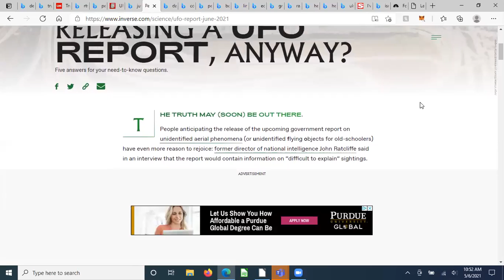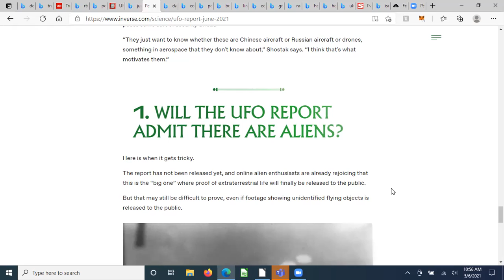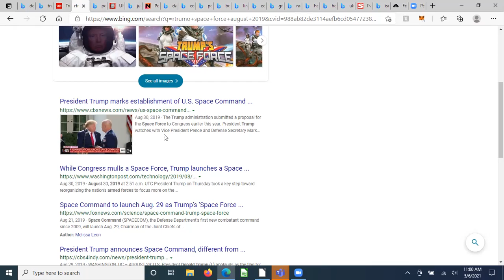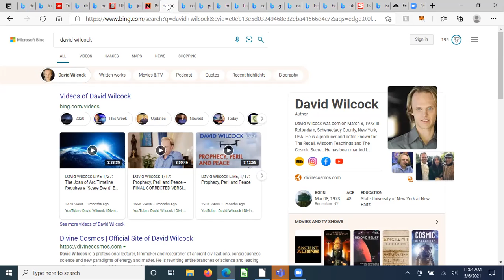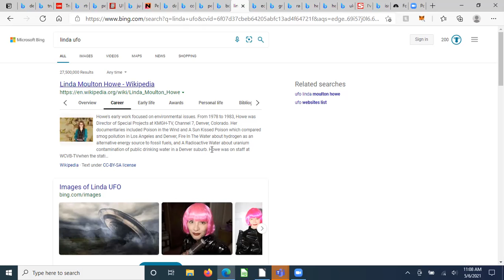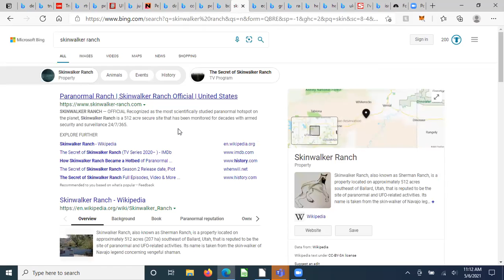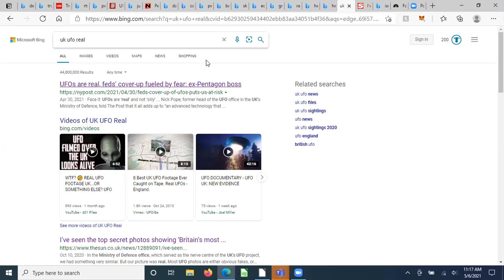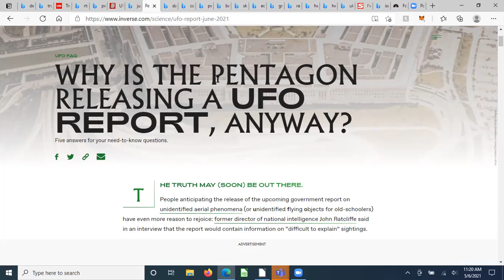Coming June 2021! Pentagon to declassify UFO. We are not alone and we never have been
Pentagon to declassify UFO. We are not alone and we never have been.

So many have dedicated their lives to researching the truth and sharing discoveries.  Why is there any doubt that we are not alone?

Turn the lights on for truth to guide us home.

On December 16, 2017, the New York Times had the privilege and pleasure of exposing a secret US government UFO program. Calm down. It's not as exciting as it initially sounds. The story was brought to the news service by Luis Elizondo, a former military intelligence officer who claimed to have run said secret program from 2007 to October of 2017, when he resigned in protest over " excessive secrecy and internal opposition ".

In August of 2019, President Donald Trump announced Thursday the official establishment of the US military’s Space Command.

Where are we from?
Where is our DNA from?
Who is God?
Who rules planet earth?

Now in June of 2021 we are promised the truth.  The pentagon has agreed to declassify and release documents, communication and research around UFO and UAP.